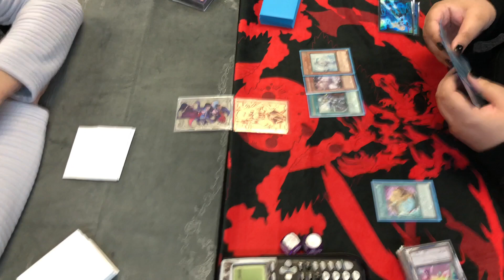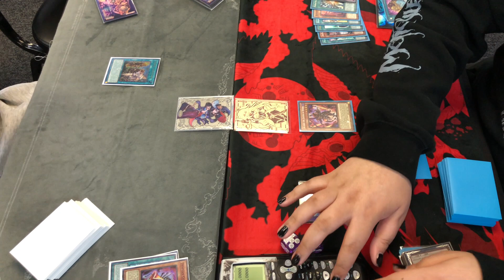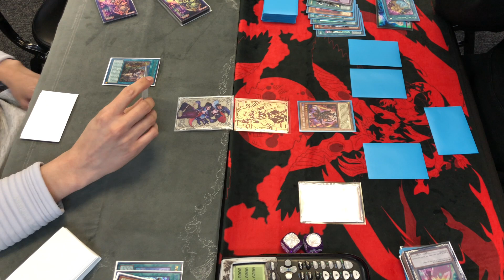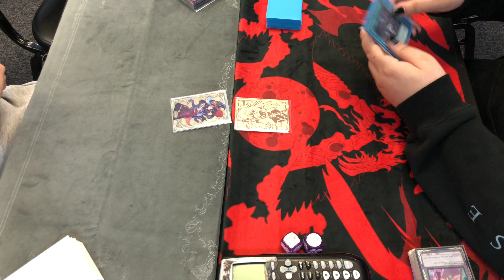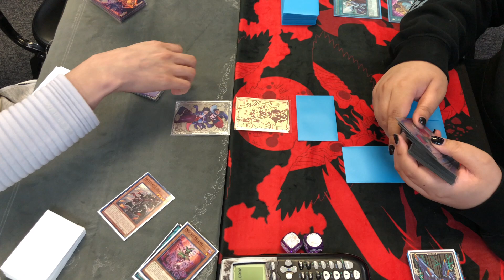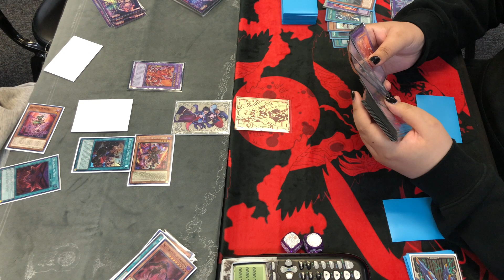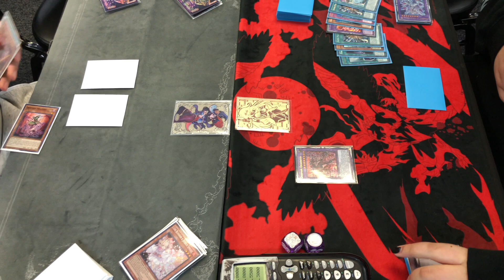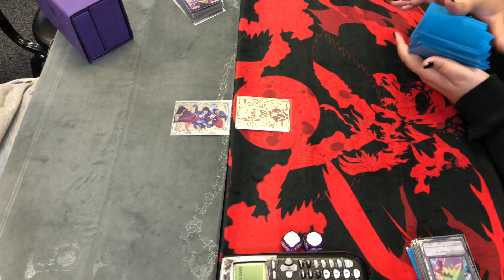Yu-Gi-Oh! - Adventure Despia Vs. Despia Match 1 Game 1 & 2